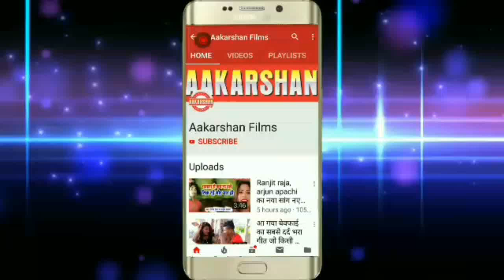mathwa par bandh ke pagriya re || Ashish Anmol || New Bol Bam 2019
Aakarshan Films is a dream of all Bhojpuri singer.

Title: mathwa par ban ke pagriya re
Singer: Ashish Anmol
Label: Aakarshan Films
Lyrics: Shiwam Mohit
Mo No :- 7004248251, 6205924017, 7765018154
copyright : Aakarshan Films Production

Must  see , share to others and subscribes the channel "Aakarshan Films "  for  regular  updates of best videos.this is very popular song in Bihar listener in all over world in this song.